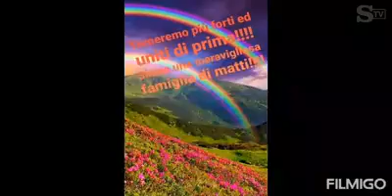Emergenza coronavirus, ospedale di Tortona, il personale del pronto soccorso tra ricordi e realtà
Un video ricordo del personale del Pronto soccorso di Tortona, chiuso ormai da quasi un mese, nella speranza che l'emergenza coronavirus finisca il più presto possibile per poter ritornare a lavorare tutti insieme. .Testo di Maria Teresa Marchese